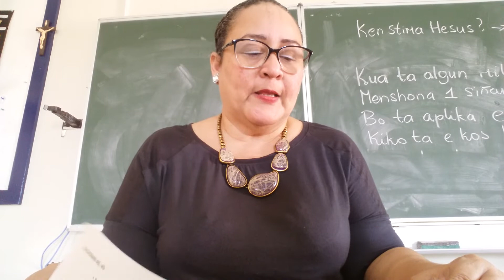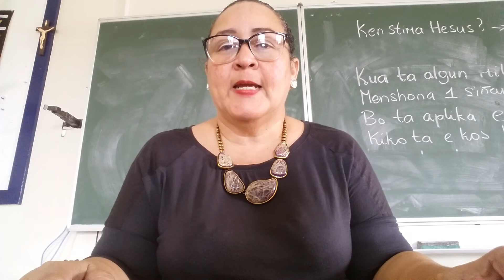Sorayda Molina Arrindell Salmo 46.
I am a Theologian & Personal developer (doing work as an educator, spiritual speaker, religion teacher, mission advisor, guide & counselor) on the island of Curacao and we speak papiamentu, The PSALM PROJECT, Psalm 46.